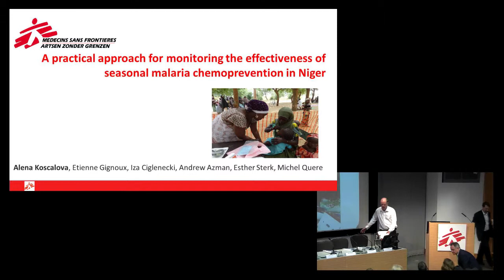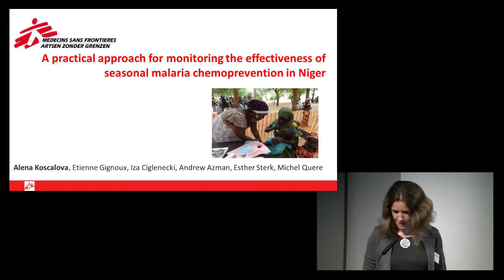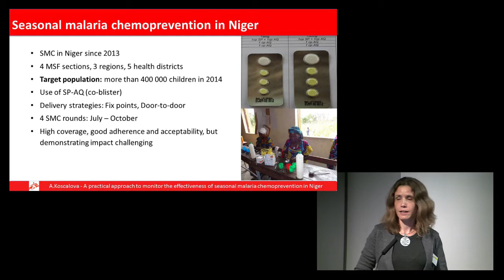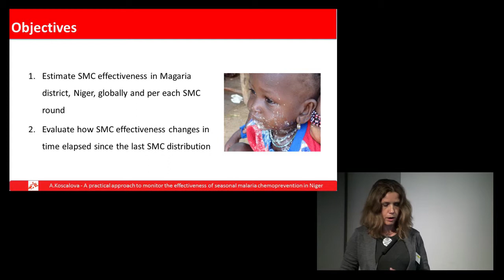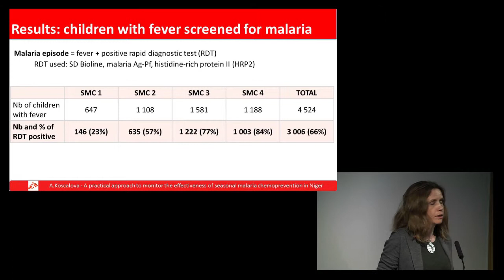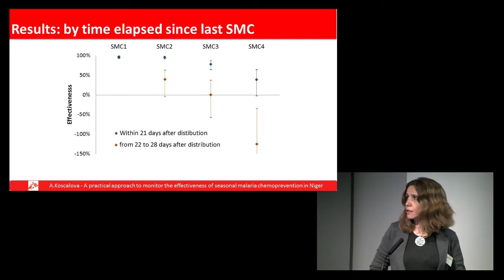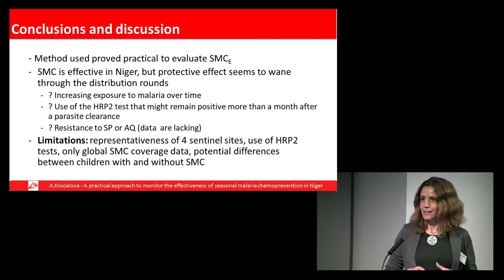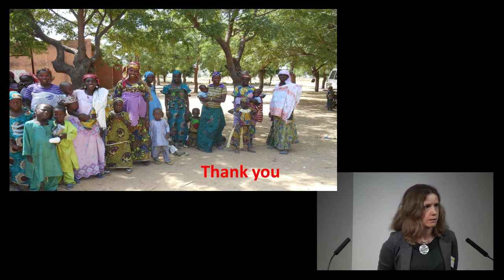A practical approach for monitoring the effectiveness of seasonal malaria chemoprevention in Niger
Alena Koscalova, MSF,  discusss the Objectives of her research project are: estimating seasonal malaria chemoprevention (SMC) effectiveness in Magaria district, Niger, globally and per each SMC round. Also we will evaluate how SMC effectiveness changes in time elapsed since the last SMC distribution. The method used proved practical to evaluate SMC. SMC is effective in Niger, but protective effects seems to wane through the distribution rounds.